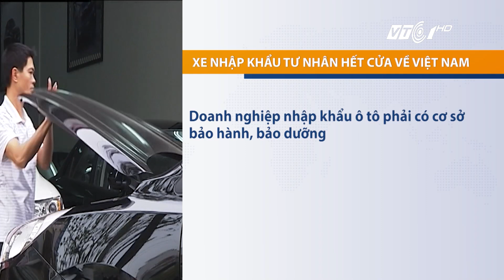VTC Tin Mới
VTC1 | Bản tin nhanh 07h00 ngày 23/10/2017 trên kênh VTC1 có những tin đáng chú ý sau:

- Giá lợn hơi khó có cơ hội tăng trở lại
- Giá lúa gạo tăng do mưa kéo dài
- Xe nhập khẩu tư nhân hết cửa về Việt Nam
- Khởi nghiệp và đăng ký kinh doanh có nhiều khởi sắc
- Vinaconex muốn thoái vốn ở dự án đường ống nước sông Đà